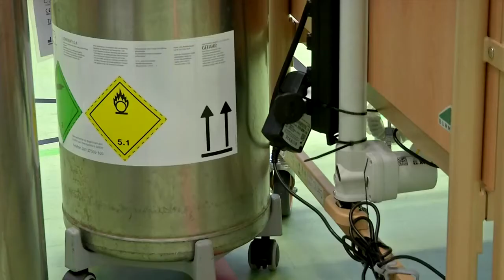Bayern: Sporthalle in Ebersberg zu Corona-Notfallklinik umgebaut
Mehr als hundert Patienten können im Ernstfall in dem neuen Hilfskrankenhaus in Bayern behandelt werden. Betten und Sauerstoffflaschen wurden von der Bundeswehr bereitgestellt.